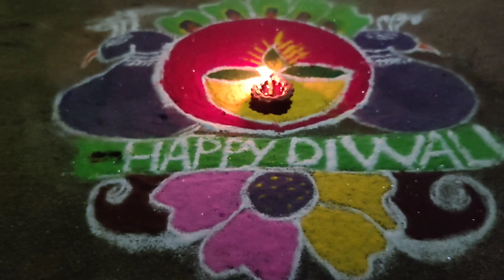ઉંચા કોટડા નો નજારો || ઉંચાકોટડા મંદિર || uchakotda @YouTube#unchakotda || @laljibhilvlog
ઉચા કોટડા માતાજીનું મંદિર || ઉંચાકોટડા નો ઇતિહાસ ||ઉછાકોટડા નો દરિયો

ઉંચાકોટડાનો નજારો || uchakotdano najaro ||kotada mandir || laljibhilvlog
કાળિયાભીલના કોઠા

👉ચર્ચ
uchakotda
uchakotada
uchakotada aarti
uchakotada mataji
gujrat uchakotada
uchakotada tmeple
uchakotada history
history of uchakotada
 uchakotada chamunda maa temple
uchakotda chamunda ma
uchakotda history in gujrati
uchakotda chamunda ma history
ucha kotada
uacha kotada
nicha kotada
ucha kotda
ucha kotada story
uacha kotada no
ucha kotada program
kotada
uncha kotda
chamunda maa ucha kotada
ucha kotada ni devi ave che
ucha kotada maa chamunda maa
Uncha Kotda Chamunda Mata Temple || આજે પણ જોવો કાળીયા ભીલ ની કોઠી છે || Chamuda Maa || ઊંચા કોટડા

या झेटा मांडाजीया लील ना कोठा || ऊंचा कोटड़ा मां काणीया भील ator || uncha kotda vlog channel
uncha kotda vlog channel
uncha kotda vlog uncha kotda ma Chamunda
uncha kotda Chamund maa uncha kotda no dariyo tufan ma
uncha kotda kaliya bhil uncha kotda market

જય હિન્દ

ઉંચા કોટડા
ऊंचाकोटड
unchakotda
kotada
uchakotada
unchakotda
unchakotda
unchakotda

KADIYA BHIL NU GADU || કાળીયા ભીલ નું ગાડુ || Telifilem

Chotila Temple History II Chotila Mandir

Itihas
Uncha Kotda Chamunda Mata Temple Tour II Gujarati Spiritual place

Ucha Kotda Bhavnagar Gujarat Famous Chamunda ma temple | Ucha Kotda Beach | Best place of Gujarat

uncha Kotda, uncha Kotda Chamunda Mata Temple, Chamunda mata mandir, uncha Kotda history, uncha Kotda Tour

Uncha Kotda Chamunda mata Temple || આજ પણ કાળિયા ભીલ ના કોઠા છે || Chamunda Maa || Giz sizsi ||
Unchakotda Chamunda Mata Temple Tour || त्रिशूल 15 दिन में गायब || चामुंडा माता मंदिर ऊंचा कोटड़ा

Uncha Kotada Ni Maa Chamunda Kaliya Bhil Ni Vhare || Full Movie || Gujarati Devotional Movie 2022

આમારી ચેનલ મા આપનું હાર્દિકસ્વાગત છે
જય ચામુંડા માં જય વેગડાજી દાદા
 અમારી ચેનલ મા ડેઈલી નવાનવા vlogs અવસે જો તમે વ્લોગજોવાનું પસંદ કરતાહોયતો અમારી આ ચેનલ ને સબસ્ક્રાઇબ જરૂર કરજો અને ગુજરાતીને સપોર્ટ કરજો
જય માતાજી બધાને ખૂબ ખૂબ આભાર મિત્રો 🙏

Gujarati Gyaan, uncha Kotda, uncha Kotda Chamunda Mata Temple  Chamunda mata mandir uncha Kotda history uncha Kotda Tour
tirath Studio studio tirath hiren parmar uacha kotada  chaamund maa chotila kadiyo bhil movie kadiyo bhil song  chotila live aarti today  chotila mandir live aarti rekha rathod  hemant chauhan  lalita ghodadra chamund ma  chamunda maa aarti chamunda maa garba  telifilm kadiya bhil nu gadu Uacha Kotada Vadi Maa Chamunda  uacha kotada no usha kotada no itihas chotila no chotila no itihas gujarati kalakar deshi  chamund ma ni varta fok folk gujarati new song
YouTube New Gujarati India Dayra  God, Godess  Mantras Devotional  Artists Singers  Original Real  Oldies Popular  Hits Lokgeet Song  Songs Yoga Classic Meditation Folk, Guru Temple Album  Hare Shakti Pith Chamunda Na Dariya Kathe Deval Rekha Rathod Ucha Kotada Ni Devi Ave Che